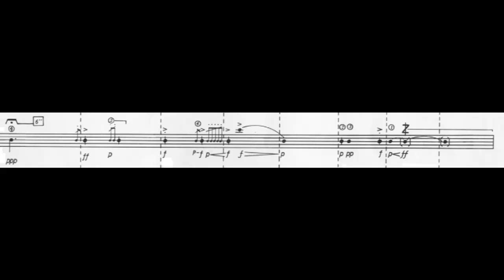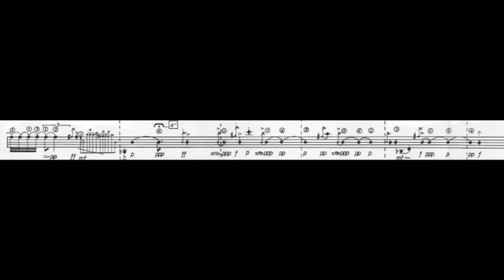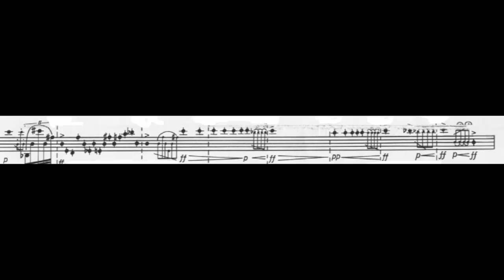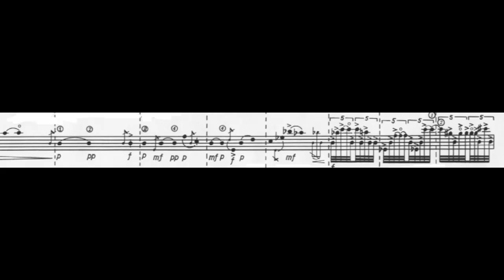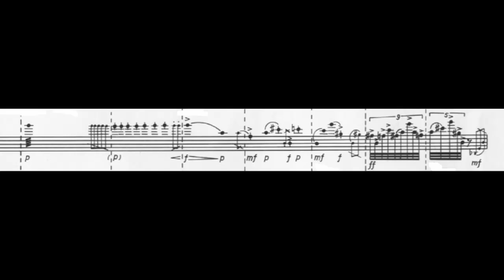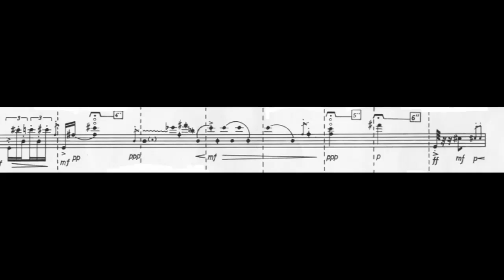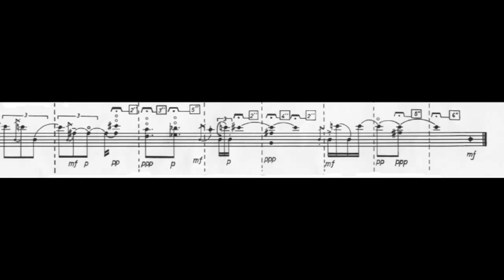(NOT) JUST ANOTHER SEQUENZA VII FOR OBOE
Luciano Berio, Sequenza VII for solo oboe
Andrea Chenna, oboe